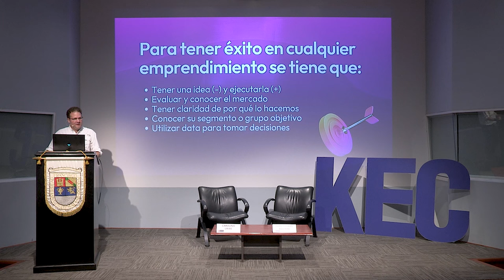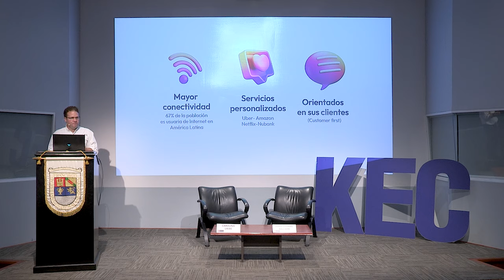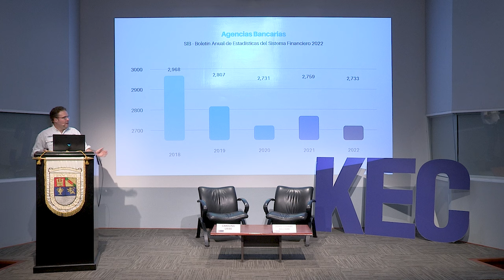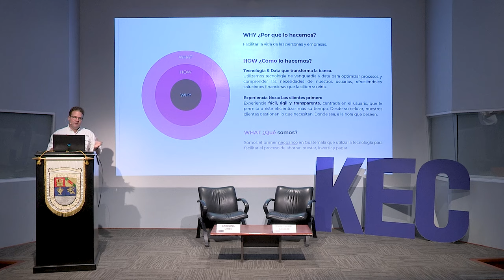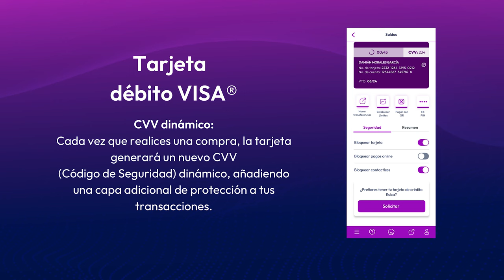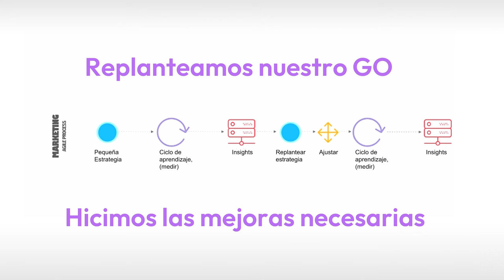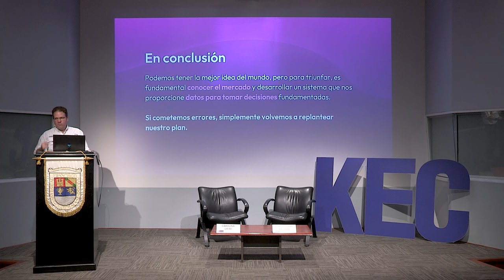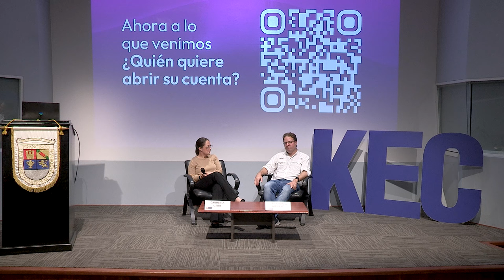KEC Talkshow: Emprendiendo en la industria bancaria | Juan Gabriel Aguirre